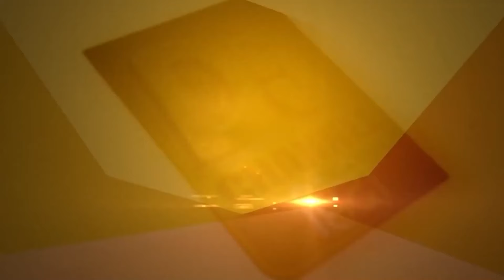ਸ਼੍ਰੋਮਣੀ ਅਕਾਲੀ ਦਲ ਦੀ ਸਟੇਜ਼ ‘ਤੇ ਦਿਖੇ ਪੈਰੋਲ ਤੇ ਆਏ ਸਿੰਘ !ਬੰਦੀ ਸਿੰਘ ਨੇ MP ਅੰਮ੍ਰਿਤਪਾਲ ਸਿੰਘ ਦੇ ਖਿਲਾਫ ? D5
ਸ਼੍ਰੋਮਣੀ ਅਕਾਲੀ ਦਲ ਦੀ ਸਟੇਜ਼ ‘ਤੇ ਦਿਖੇ ਪੈਰੋਲ ਤੇ ਆਏ ਸਿੰਘ !ਬੰਦੀ ਸਿੰਘ MP ਅੰਮ੍ਰਿਤਪਾਲ ਸਿੰਘ ਦੇ ਨੇ ਖਿਲਾਫ ? D5